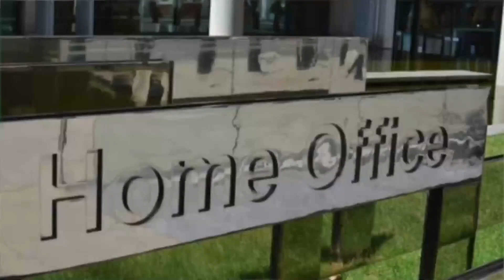El gobierno británico recibe espaldarazo del partido Conservador